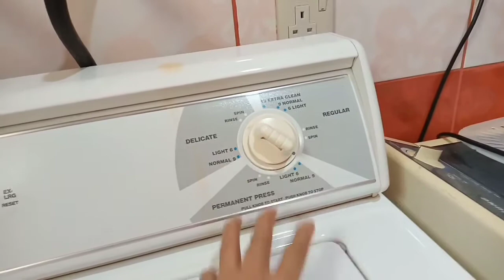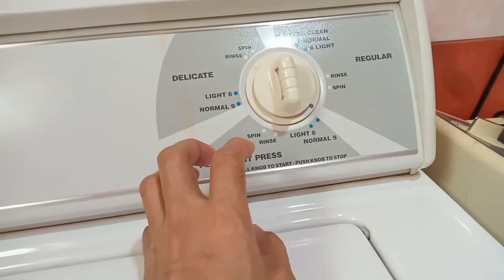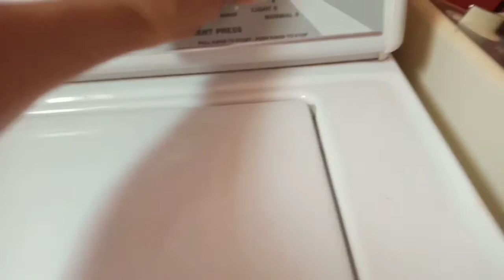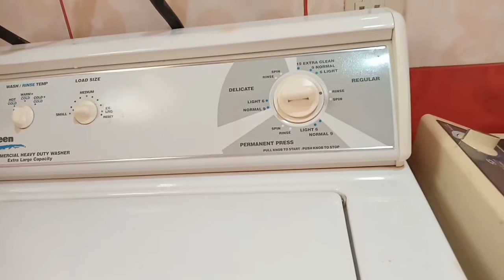this is how i operate the automatec washing machine